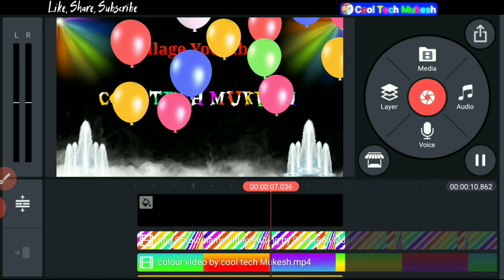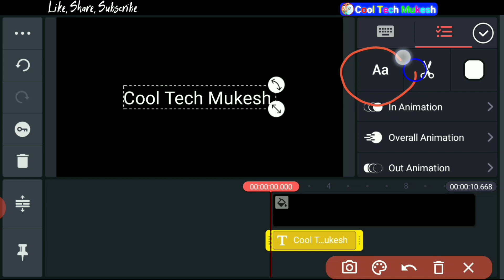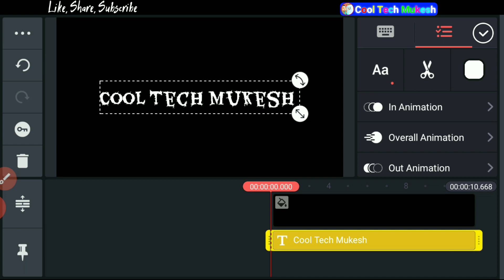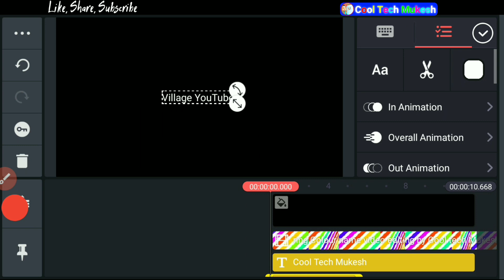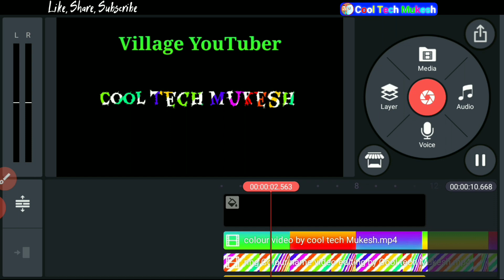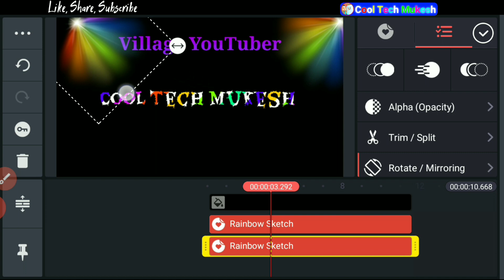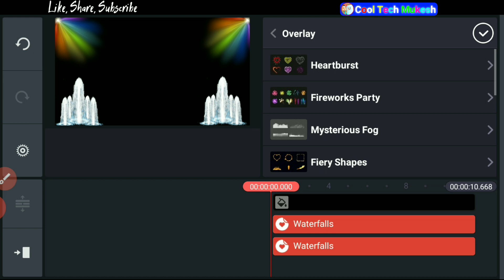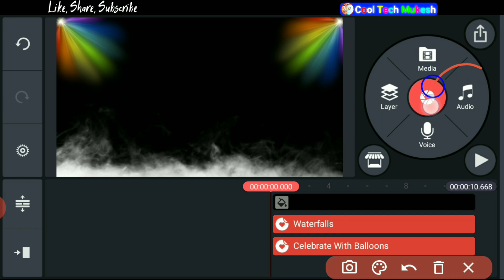Dj Lighting video editing | Name Art editing | New trending status | Village YouTuber By Mukesh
Hii frnds.

                      Thanks

                   All the 👍💯